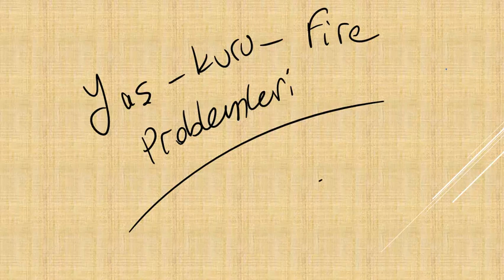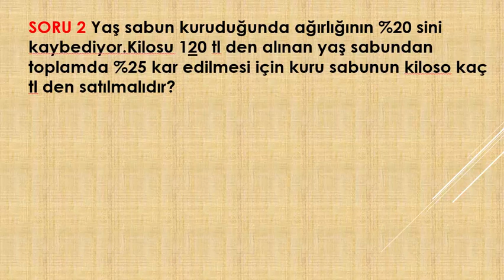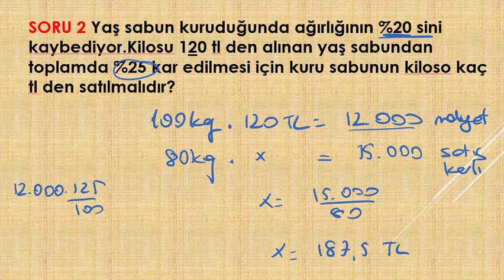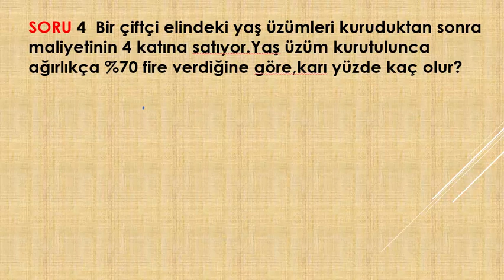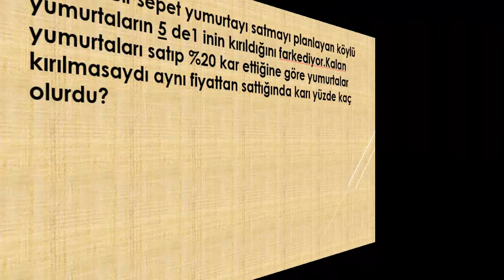YAŞ KURU FİRE PROBLEMLERİ